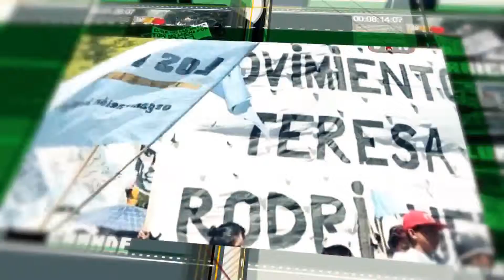Paraguayos residentes en Bs As se manifestaron en solidaridad con estudiantes universitarios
Corresponsalía de La Cigarra Py para Barricada TV

En Paraguay estudiantes de distintas facultades de la Universidad Nacional de Asunción (UNA) tomaron el rectorado el martes 22 de Septiembre exigiendo la renuncia de Froilán Peralta, rector de la UNA, involucrado en  actos  de  corrupción y nepotismo.

Paraguayos residentes y ciudadanos argentinos se manifestaron este martes frente al Obelisco de la Ciudad de Buenos Aires expresando su solidaridad con los estudiantes de la Universidad Nacional de Asunción (UNA).

La manifestación contó con la presencia de alumnos de distintas carreras de la Universidad de Buenos Aires (UBA), quienes expresaron su solidaridad con la lucha de los estudiantes paraguayos, que buscan sanear por completo la universidad de corrupción.